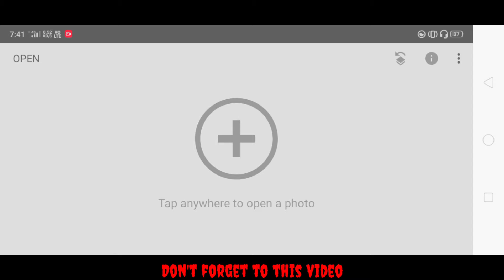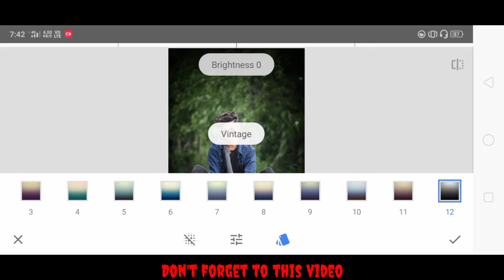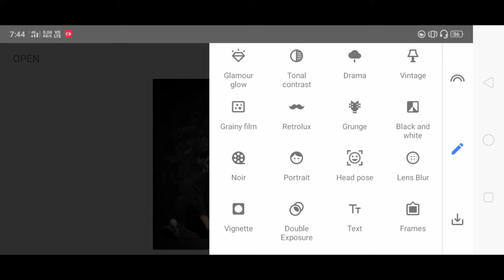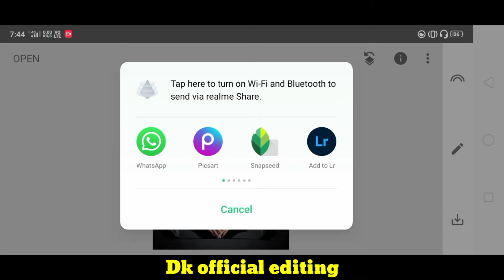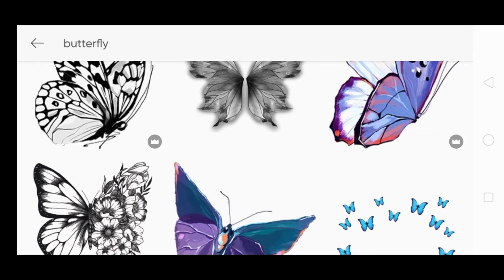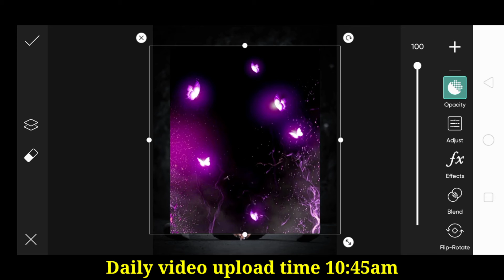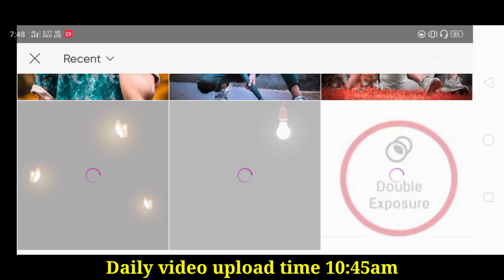Snapseed butterfly 🦋 background editing||| Snapseed Blue tone editing || Snapseed photo editing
My other Social link follow me please 🙏